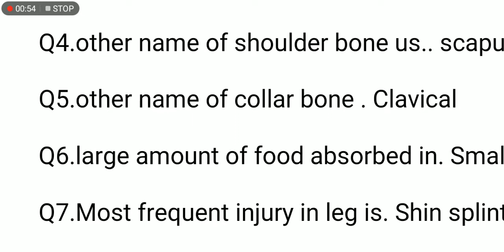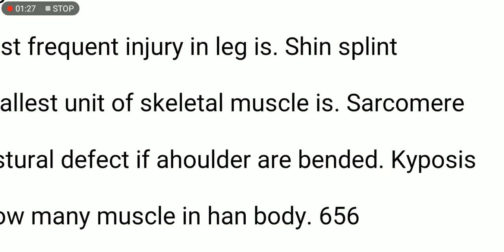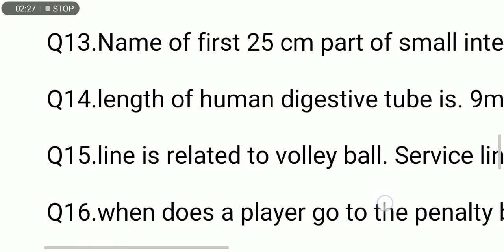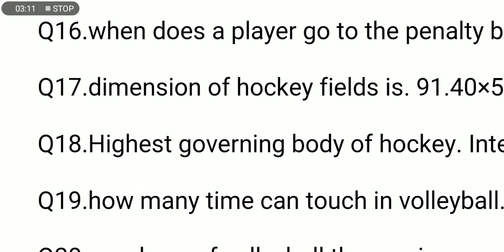Past Paper Lecturer Physical Education & Sports Science Part#12